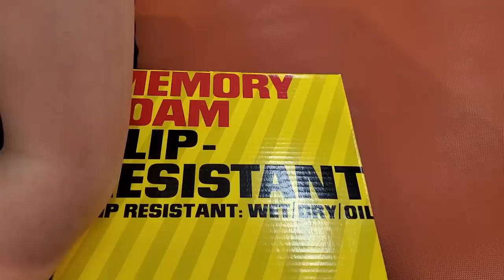Blind Girl Goes Shoe Shopping With Mom!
Hannah, who was born blind with no eyes due to bilateral anophthalmia, heads out for a shopping outing with Mom.  Of course they have to stop at Panera for required nourishment before hitting Kohl's and DSW for some shoe shopping and a stop at Bed Bath & Beyond.  Dinner at Olive Garden finished off a long and productive day of shopping!

For our Blind and Visually-Impaired viewers, the part of the video that has the music-only has a time-lapse view of Hannah tying her shoes in her unique way.

Hannah was adopted from Korea at age 2.

💕 Stine
💕 Samara Hamilton
💕 Mo Sul
💕 Alicja
💕 Victoria Malone
💕 Guillaume Duteaud
💕 Kirsten Barbee
💕 Laura LaForge
💕 Danae Lelina
💕 Rina
💕 Kiana M
💕 Isabel Ewing
💕 Alyssa Lin

We started a 501(c)(3) non-profit charity providing employment and job training for adults with developmental and physical disabilities.  Visit us there at the Amazing Families Foundation Inc

(We make a small referral amount from purchases made through the links above.)